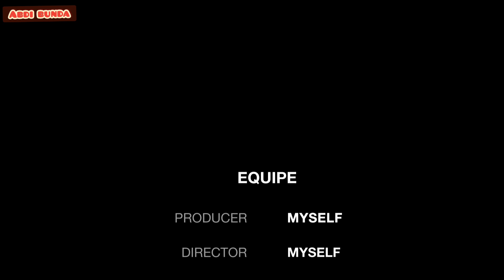mukbang para kuli bangunan#vlog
mukbangnya para kuli bangunan
mukbangnya para kuli,
kuli makan,
mukbang kuli bangunan,
mukbang porsi brutal,
kuli makan banyak,
mukbang nasi rames,
kuli bangunan makan,
kuli makan lahap,
kuli bangunan makan seadanya,
bakso palekko,
kuliner mendoan,
kuliner kangkung,
kuliner pelosok,
kuliner pecel,
kulupan pecel,
nasi rames kopi bakwan,
kuliner lapar,
mbah tumbu,
nasi pecel kang pardi,
kulineran nasi padang,
kuli bangunan india,
kuli panggul terkuat,
kuliner pare pare,
kuliner pukis,
viral kuli bangunan makan nasi putih,
kuli makan nasi banyak,
kuli bangunan mukbang,
kuli mukbang nasi sambal,
kuliner sangeh,
kuliner susu,
warteg porsi kuli,
warung padang upik,
warung tegal,
kuliner warteg,
kuli lagi makan,
kang pardi pecel,
kuliner nasi pecel,
kuli makan banyak banget,
makanan kuli bangunan,
kuliner gorengan